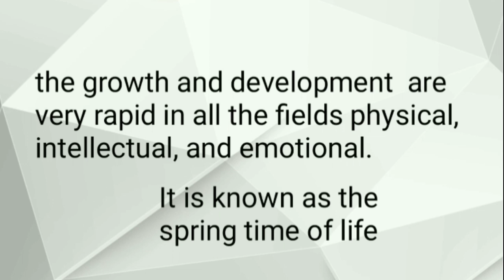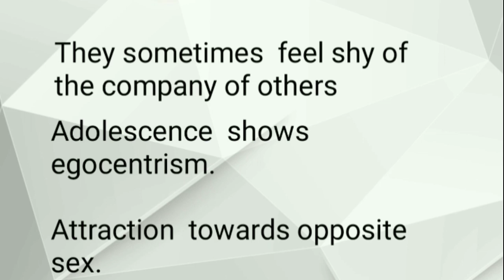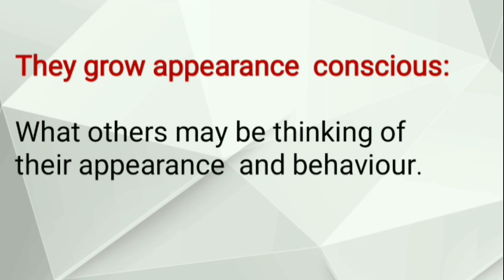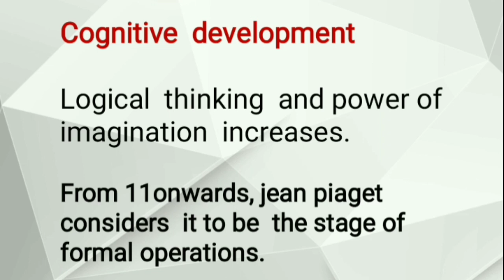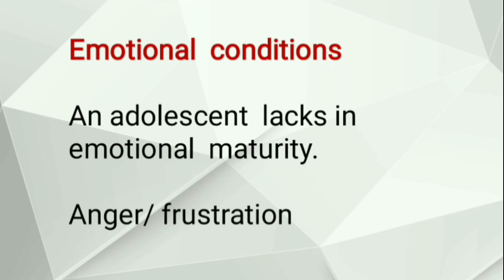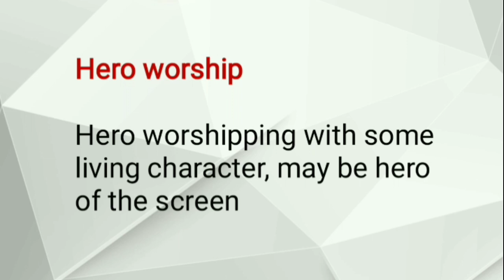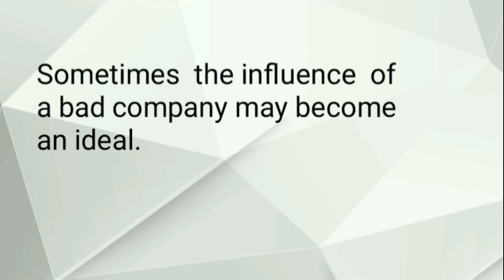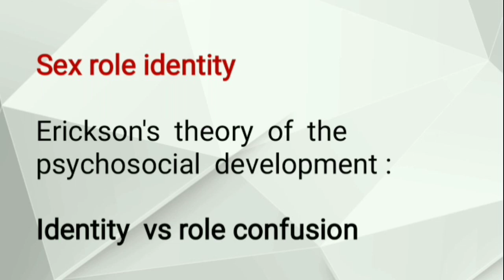എന്താണ് ADOLESCENCE PSYCHOLOGY??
telegram chanel KTET Edu-smartstudy

KTET സൈക്കോളജി പ്രധാനപെട്ട ചോദ്യങ്ങൾ  കോഡ്  ഉപയോഗിച്ച്  ഓർത്തു പഠിക്കാം.

മനഃശാസ്ത്രം  മലയാളത്തിൽ